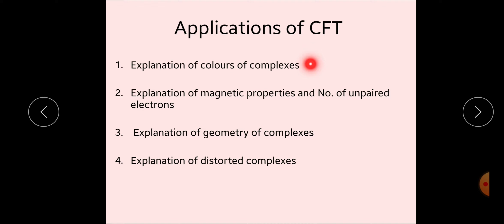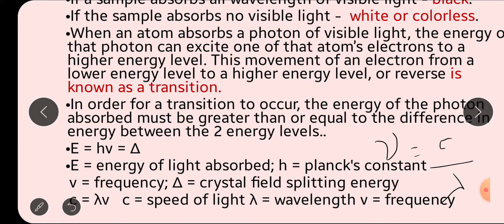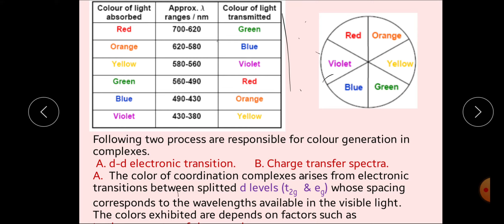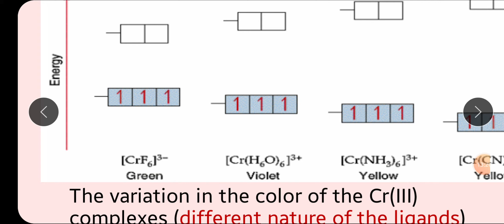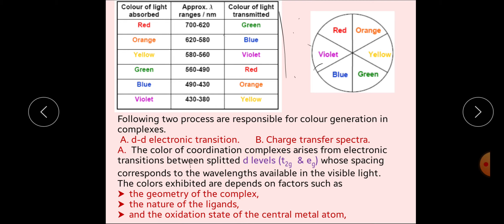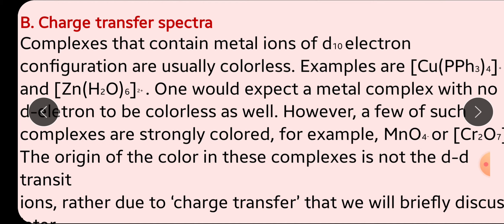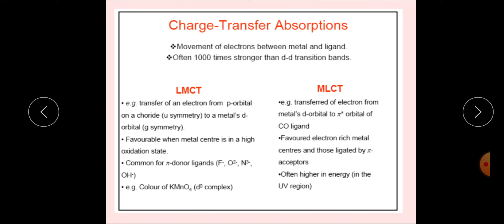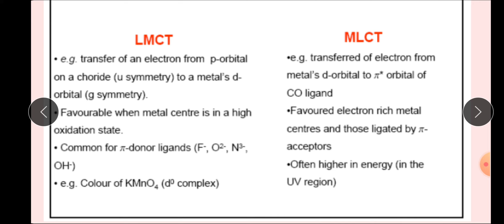Applications of CFT - 1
B Sc Pt lll by Suchitra Chaudhary